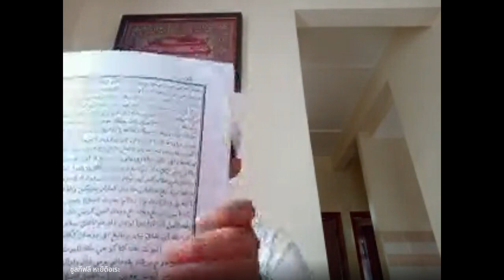SIRI 8 : Kitab Saadahtul Mutannabih @Baba Li Kadok 2023 10 03 12 06 GMT+8